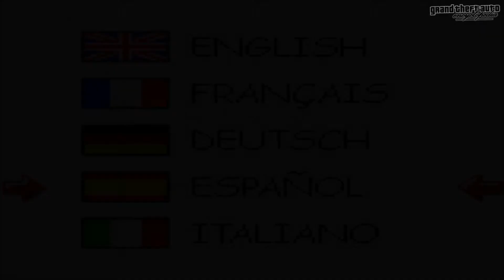Grand Theft Auto 2 (GBC) - Misión Yakuza "A por Zitzaki"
Misión Yakuza "A por Zitzaki".

Música (créditos) hecha por KotoSergio.

Efectos (créditos) hechos por SentientMind.